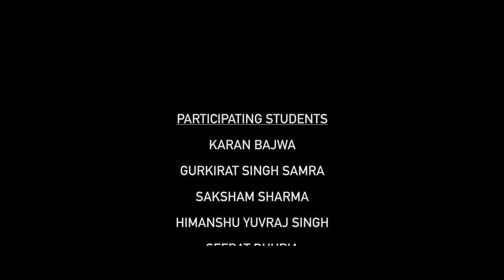Saaz | Short Film | Storytelling Through Audio-Visuals | CCA Workshops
A series of eccentric events uncover in the unexplored corners of CCA. Who's watching?

A CCA Workshop Production
Mentor: Samar Singh Virdi
Post Production Mentor: Gurbaaz Maken
Cinematography: Sargunjeet Singh
Team:
Karan Bajwa
Gurkirat Singh Samra
Saksham Sharma
Himanshu Yuvraj Singh
Seerat Dhuria
Muskaan Pehal
Utkarsh Singh
Utsav Khushwah
Shaguna Dhawal
Utkarsh Singh
Nikhil